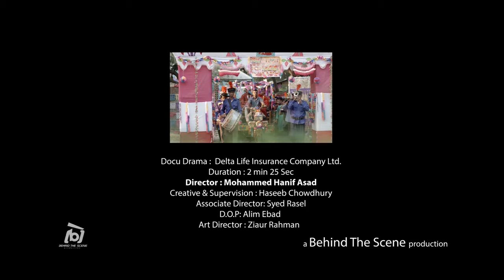Shuvo Bibaho ( Docu Drama )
Client : Deltalife Insurance Company Ltd.
Duration: 2  min 25Sec.
Agency: Seeb's Solution
Creative: Seebs Cowdhury
Director: Mohammed Hanif Asad
Associate Director : Syed Rasel
D.O.P : Alim Ebad
Art Director ; Ziaur Rahman
a BEHIND THE SCENE production